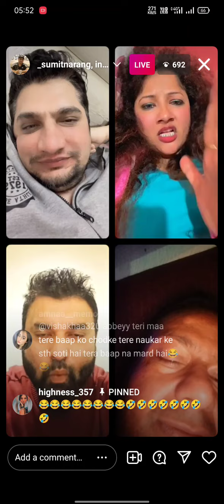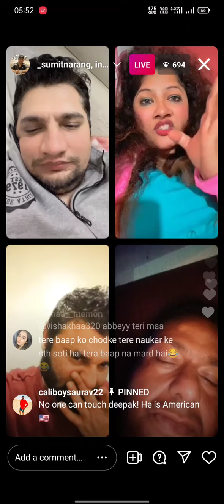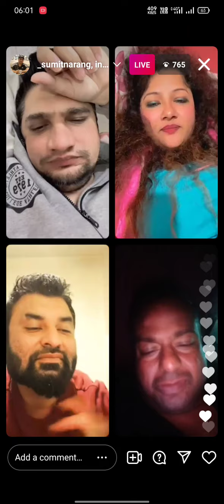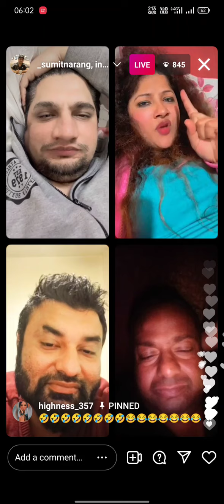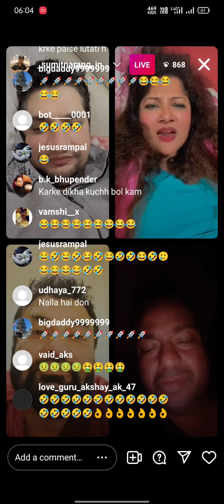Deepak kalal live with sherni 😂